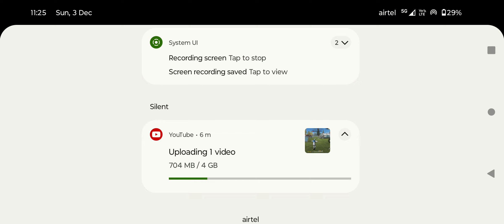FREEFIRE NO EDITING// ONLY GAMEPLAY VIDEO UPLOAD//PLEASE SUPPORT ME// 🙏🙏🙏🙏🙏